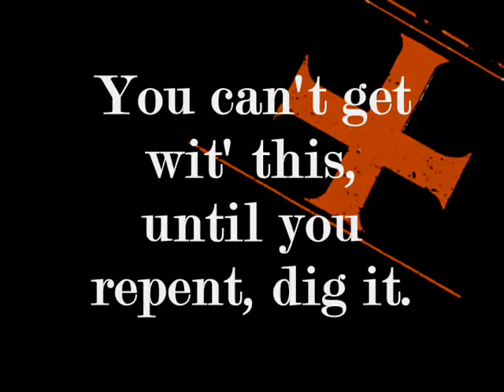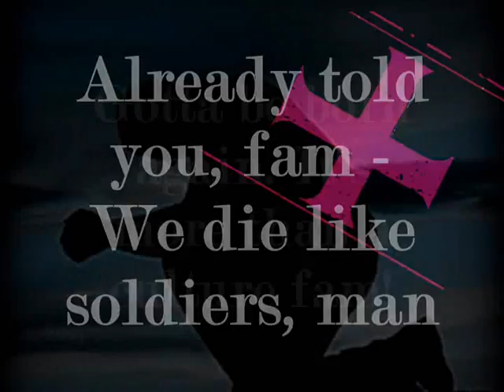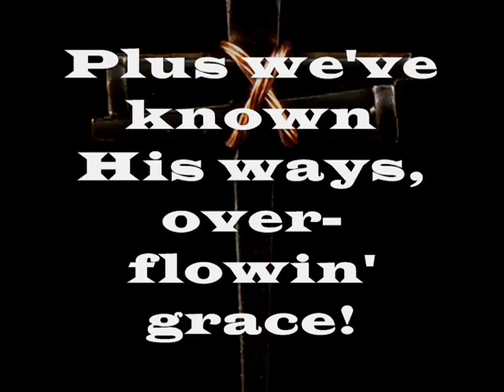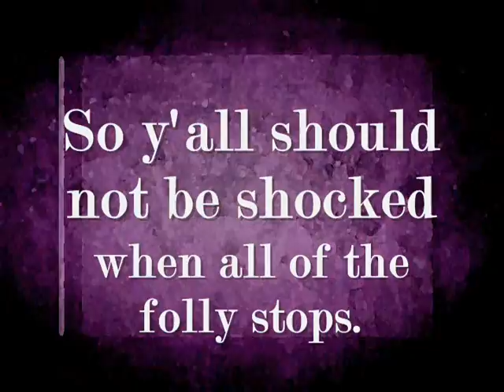The Choir - Stephen The Levite (Rap-a-long)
From his album "To Die is Gain", this is Stephen the Levite with a song he calls "The Choir."  He's dealing with the issue of people who called themselves Christians. If you're saved, read your bible, and make sure what your pastors/teachers are telling you lines up with the Holy Word. Also, if you're saved, there should be a changed in your life. Now, we are not sinless of course, but we should be different than the world around us and focusing on the Father. Watch out for false teachers. God loves you.  Stephen the Levite's with Lamp Mode.